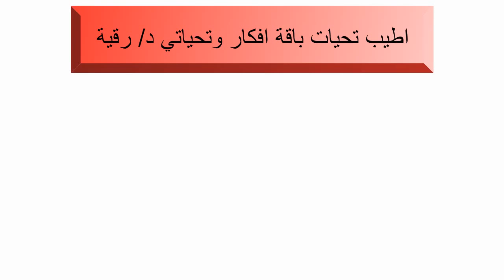منتجاتي من الكروشيه لابنتيMy products are crochet for my daughter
باقة منوعة من منتجاتي الكروشيه لابنتي شنط ، جيبة ، فساتين ، شال شتوي ، وبعض مفارش الكروشيه من خيط قطن التنجيد، فستان ابنتي الكروشيه ، شنط كروسيه لابنتي